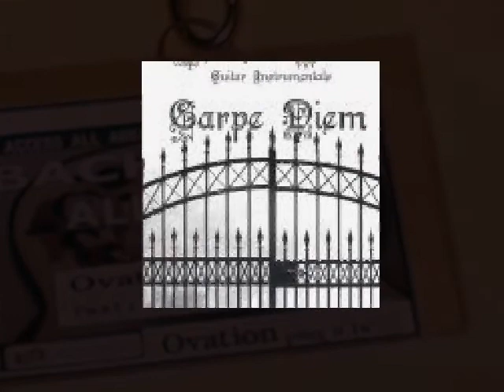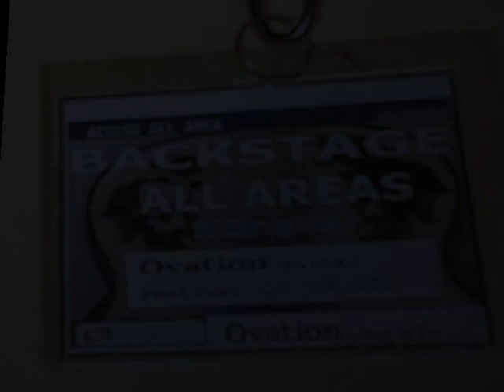"Anu" by Adrian Legg, played by Hennson Noack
Own arrangement of Anu by Adrian Legg from his album "Guitar for Mortals"
played & Performed by: Hennson Noack
transcribed originally by Dan Baderman, alterations made by Bob Carter
Drop-D Tunning  Fingerstyle Guitar Guitar Cover